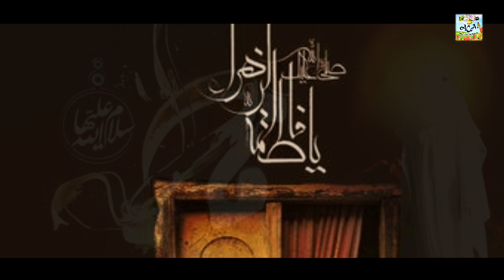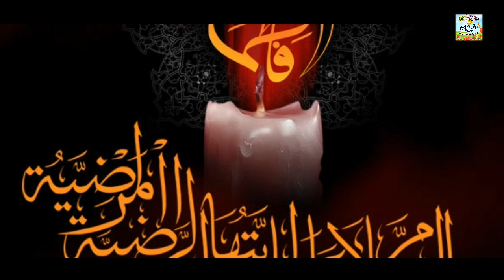NAUHA 2019- AYAAM-E-FATMIYA | SHAHADAT BINTE ZEHRA SA | SYED ALI DEEP RIZVI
NAUHA 2019

AYAAM-E-FATMIYA
SHAHADAT BINTE ZEHRA SA
RECOTER : SYED ALI DEEP RIZVI

( 🎥& 🎥Edit:-Zaki Abbas & Syed Abul Qasim)